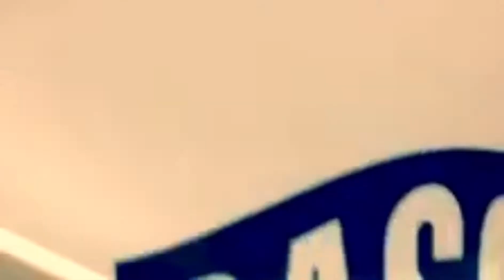J-CLOTH - P.I.K.P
A new track from J-CLOTH the rapping kitchen porter from his new ep YES CHEF! Out now!